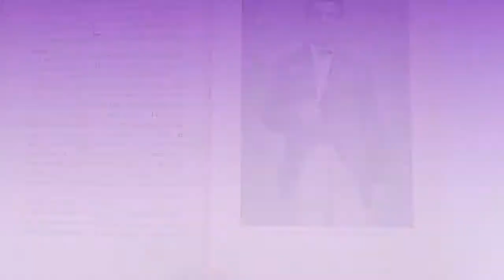Up From Slavery by Booker T. Washington Book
Up From Slavery by Booker T. Washington *This is a very old copy of Up From Slavery by Booker T. Washington *It was found in Tuskegee Alabama, less than 5 miles from Tuskegee University. *It has lots of writing on the pages *This book was used and loved a lot. *There is no cover for the book and some pages and images are missing. But it is a rare and amazing find. You will find all the item(s) that I sell to be in great to good condition, however it is important to keep in mind that a "used" vintage item should not be considered brand new.